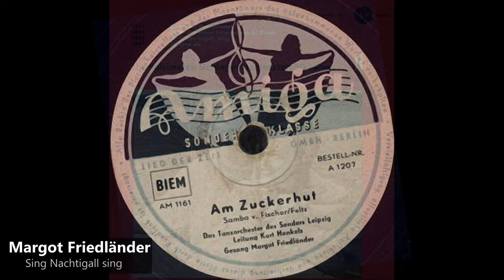Margot Friedländer - Sing, Nachtigall sing (1941)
Margot Erika Hertha Friedländer (auch Friedlaender, verh. Riemann, * 12. März 1917 in Berlin; † 24. Dezember 1998 ebendort) war eine deutsche Jazz- und Schlager-Sängerin.
Friedländers Gesangstalent wurde besonders von ihrer Mutter gefördert; bereits mit vier Jahren trat sie in Humperdincks Oper Hänsel und Gretel auf und mit neun Jahren sang sie in einem Kinderchor. Da ihr Vater jüdischer Abstammung war, galt sie nach der Ideologie des Nationalsozialismus als Halbjüdin und wurde deshalb im Februar 1940 aus der Reichsmusikkammer ausgeschlossen, in die sie in den späten 1930er Jahren aufgenommen worden war. Im August 1941 wurde sie jedoch wieder aufgenommen; vermutlich wurde sie für die Truppenbetreuung benötigt.: S. 261 Als Sängerin wurde sie auch bei den Propagandaaufnahmen von Charlie and his Orchestra eingesetzt. S. 248 Von der Truppenbetreuung an der Ostfront wurde sie nach Deutschland zurückgeschickt, da sie fälschlicherweise unter Spionageverdacht stand. S. 339

Sie trat dann mit Heinz Sandberg in den Hamburger Bars Faun und Trichter auf. Gegen Sandberg wurde Anfang 1944 durch die Gestapo wegen Jazzspiels ermittelt und Anklage erhoben. Friedländer sollte nun Zwangsarbeit leisten, tauchte jedoch unter, nachdem ein italienischer Musiker ihr angeboten hatte, sie in Berlin zu verstecken.[3]: S. 340–341 Im weiteren Verlauf des Jahres 1944 trat sie illegal in Berliner Bars des Quartier Latin wie Orangerie oder Patria auf; unter den Zuhörern war auch der Goebbels-Adjutant Diether von Wedel, ein Jazzanhänger.[3]: S. 199 Zu ihren Fans gehörte außerdem der SS-Obergruppenführer und Polizeipräsident Wolf-Heinrich von Helldorff.

Nach Kriegsende fand sie schnell Anschluss an das Radio Berlin Tanzorchester und sang vorwiegend swingende Lieder, auch mit anderen Orchestern. 1946 entstanden Plattenaufnahmen für Odeon, bei denen sie (teilweise auf Englisch singend) vom Orchester Kurt Widmann begleitet wurde („Bei mir bist du schön“, „Rum und Coca-Cola“).[5] Bekannt wurde sie unter anderem als Interpretin von Kompositionen George Gershwins, Cole Porters und Irving Berlins. Sie tourte in den Nachkriegsjahren unter anderem auch mit Bully Buhlan durch Deutschland.

Als Solistin arbeitete sie mit zahlreichen Rundfunkunterhaltungsorchestern zusammen, darunter auch mit den Orchestern Kurt Edelhagen, Adalbert Lutter, Gerd Natschinski („The Man I Love“, Amiga 50131) und Kurt Henkels. Zu ihren bekanntesten Titeln gehörten „Wenn die Schwalben ziehen“, „Jeden Abend muss ich zärtlich an dich denken“ (1956), „Was kann der Mond dafür?“ (Odeon 26642, mit Helmut Gardens) oder „Seemann, ich laß dich grüßen“. Als Schauspielerin hatte sie eine Rolle in dem Spielfilm Unter den tausend Laternen (1952, Regie Erich Engel).

Obwohl sie ihren Wohnsitz in West-Berlin hatte, wirkte sie an vielen Rundfunk- und Amiga-Produktionen im Ostteil der Stadt mit. Mit Bau der Berliner Mauer 1961 brach diese Möglichkeit weg, was ihre Karriere zunächst einschränkte. Zwei Jahre vor ihrem Tod nahm sie zusammen mit ihrem Mann am Klavier fünf Titel mit dem Mitteldeutschen Rundfunk auf.